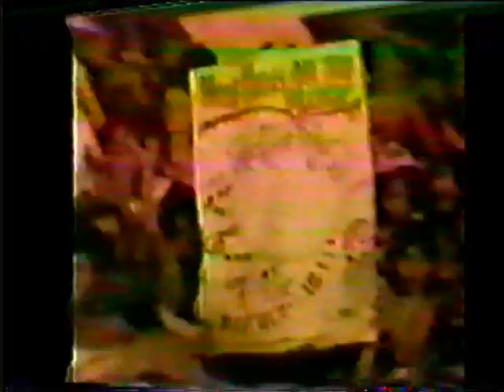New Kids On The Block - UK Concert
Posted for Nostalgia only